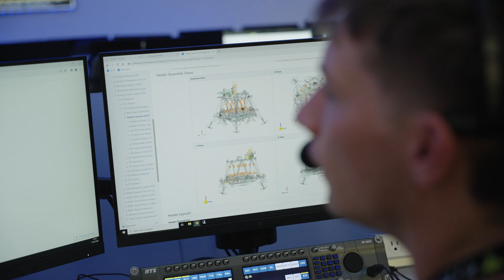Meet the Lunar Mission Operations Engineer with Australian Roots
From down under to the Moon! Jaxon Liebeck, an Aussie and graduate of Manjimup Senior High School and University of Texas as Austin, admits he moved to the opposite side of the globe so he could pursue a career in aerospace. As a Mission Operations Engineer for Firefly, Jaxon is part of the team that will be following BGM1’s journey to the Moon from launch to landing.